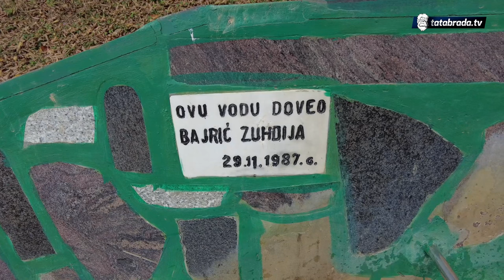"Puncu sam ukr'o krastavice, pa poslije i kćer!"